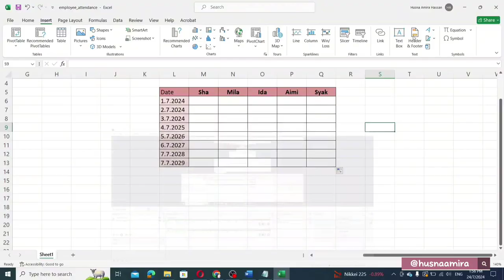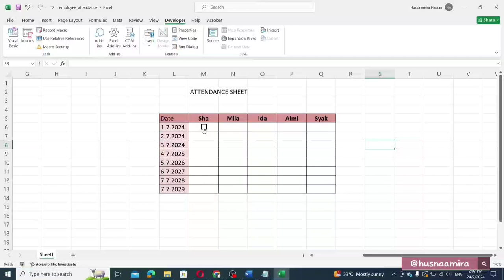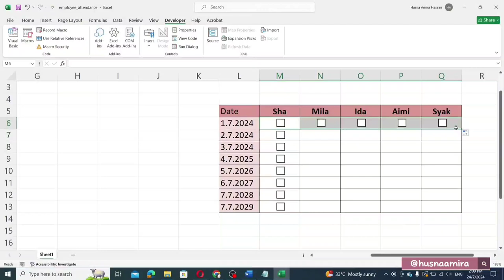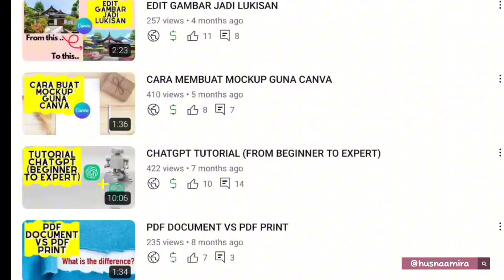Cara Buat Checkbox Di Excel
Hai semua!

Hari ini saya ingin berkongsi cara untuk memasukkan checkbox ke dalam fail Excel anda.

Langkah 1: Aktifkan bar 'Developer'

Pertama sekali, anda perlu mengaktifkan bar Developer di Excel.

Jika bar Developer belum ada, anda perlu mengaktifkannya.

Caranya, pergi ke bahagian atas Excel dan right-click pada menu, kemudian pilih "Customize the Ribbon".

Dalam pilihan yang keluar, lihat di bahagian Main Tabs dan cari pilihan Developer.

Jika belum diaktifkan, tandakan kotak tersebut dan klik OK.

Sekarang, anda akan melihat pilihan Developer muncul di bar menu utama Excel anda.

Langkah 2: Masukkan 'Checkbox' ke dalam Excel

Setelah bar Developer diaktifkan, klik pada tab Developer dan pilih Insert.

Di dalam pilihan Insert, anda akan melihat ikon checkbox. Klik pada ikon checkbox tersebut,

kemudian klik di dalam sel Excel di mana

anda ingin meletakkan checkbox.

Jika anda tidak ingin melihat perkataan yang muncul di sebelah checkbox,

anda boleh menghapuskannya dengan klik pada

perkataan tersebut dan tekan Delete.

Langkah 3: Menggandakan 'Checkbox' ke dalam sel-sel lain

Jika anda ingin menyalin checkbox ke dalam sel-sel lain tanpa perlu membuatnya satu per satu,

 caranya mudah sahaja.

Right-click pada checkbox yang anda buat tadi,

kemudian anda akan melihat titik-titik kecil muncul di sekelilingnya.

Kecilkan kawasan checkbox tersebut dengan menarik sudutnya.

Selepas itu, klik pada checkbox tersebut dan tarik ke bawah atau ke arah yang anda inginkan untuk

 menggandakan checkbox ke dalam sel-sel lain.

Kesimpulan

Itulah cara mudah untuk memasukkan checkbox ke dalam fail Excel anda.

Checkout playlist Info Digital di youtube channel saya untuk dapatkan lebih banyak tutorial berkaitan info digital ⏬⏬⏬

⏳Timestamps⏳
00:00 Introduction
00:23 Accessing Developer Tab
01:04 Inserting a Check Box
01:46 Copying to Other Cells